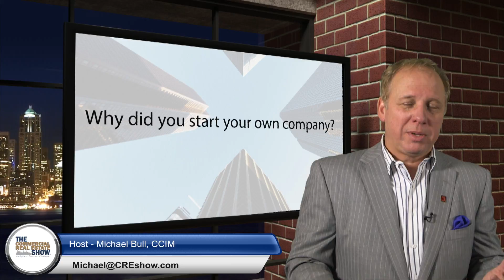Why did you start your own company?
Appreciate the video? See if they might be of value to you, or your referrals.

You’ll know who’s on the show and what it’s about.